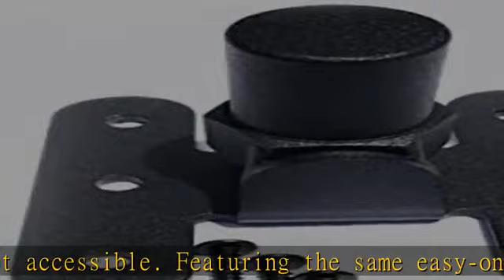Universal Floor Mount for Mobotron Universal Laptop Mount